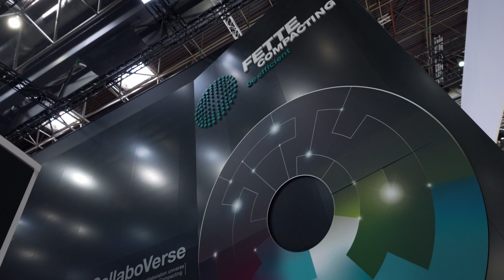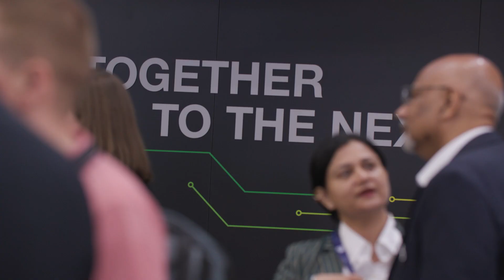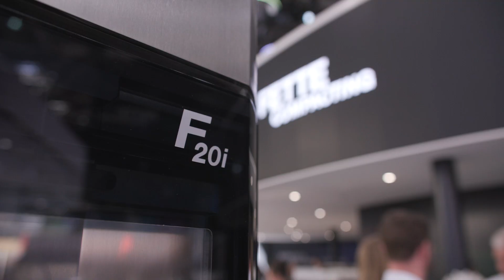Together to the Next at interpack 2023 in Düsseldorf | Fette Compacting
Customer orientation and collaboration were the central key topics for Fette Compacting at interpack 2023. Under the motto "Together to the next", the leading supplier of tableting solutions invited trade visitors open discussions about innovative ideas and complex projects in the field of OSD production. Take a look at the highlights here.